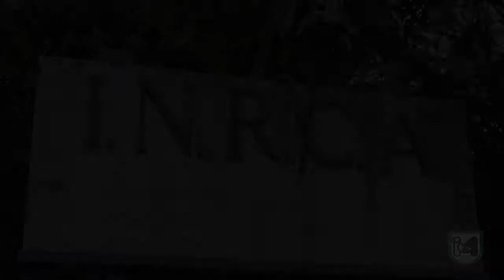Ad Appignano l'apertura del cantiere Inrca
Ceriscioli: "Un'esigenza far ripartire quest'opera"